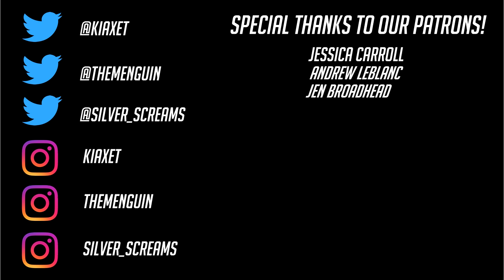RWBY Volume 7 Episode 4 Reaction: Pomp and Circumstance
This episode had A Lot more than I was expecting, but I loved every minute of it. We also have quite a bit of theorizing to do on the tail end of this one, which is situation normal for our RWBY videos.

This is not endorsed by Rooster Teeth in any way.  Views, opinions, thoughts are all my own.  Rooster Teeth and all associated properties/characters are trade names or registered trademarks of Rooster Teeth Productions, LLC.